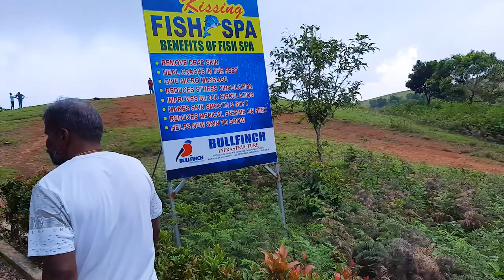VAGAMON SERIES PART 3 IN தமிழ் | MARMALA FALLS | VAGAMON MEADOWS | PRIVATE RIVER | Mc Moni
Hi guys,
This is Vagamon Series Part 2 which we spent in Marmala waterfalls and Vagamon Meadows.

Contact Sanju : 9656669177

Gadgets I Use :

1. Boya M1 mic

2. Boya MM1 mic

3. Maono AU400 mic

4. Ring light

5. Gorilla pod

6. Tripod